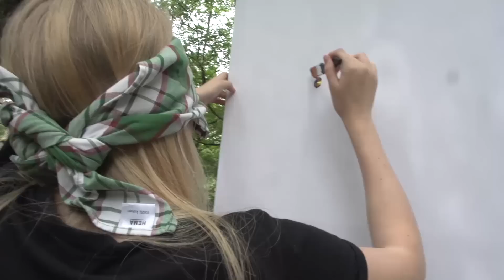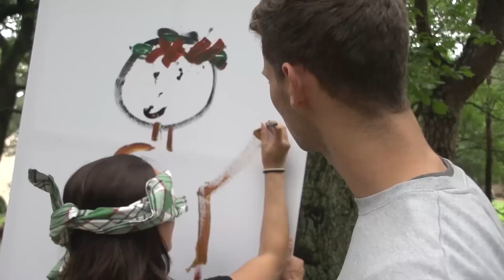#1 SCHILDER GEBLINDDOEKT een NAAKT MODEL! | Ochtendmix Summerbreak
Met speciale dank aan camping Harskamperdennen!

SOCIAL MEDIA TEAMLEDEN

CREDITS
Regie & Edit: Nanne Meijer
Camera: Reverze Films
Visual Design: Franck Pagnon
Productie: Femke Meijer & Merel van Rij
Drone: Dion van Drom

Tot volgende week! =D